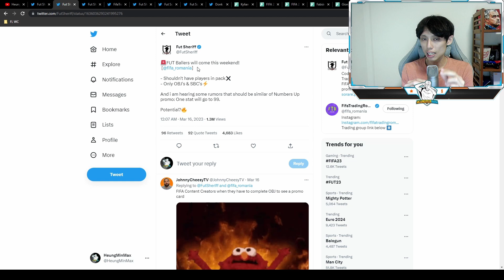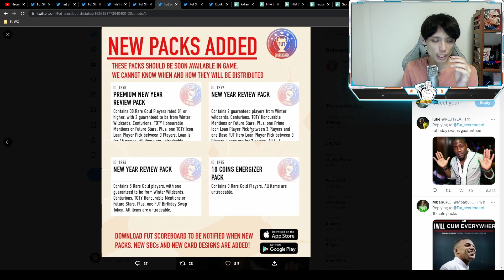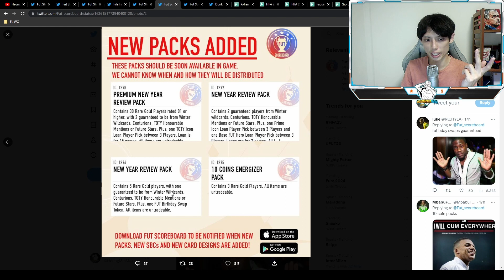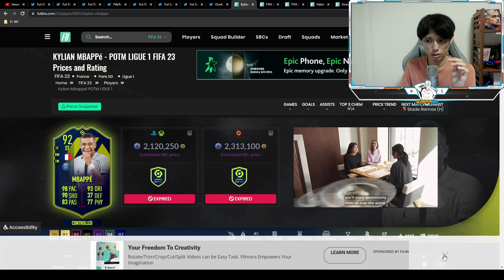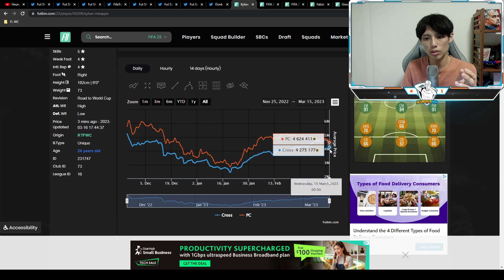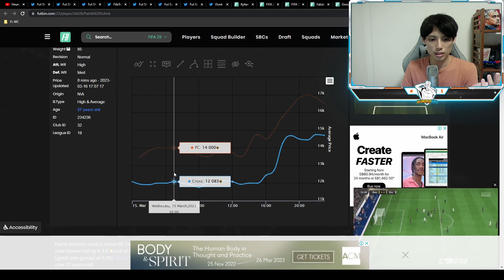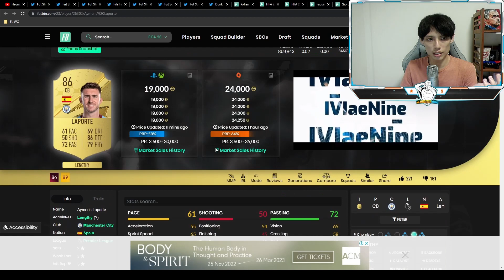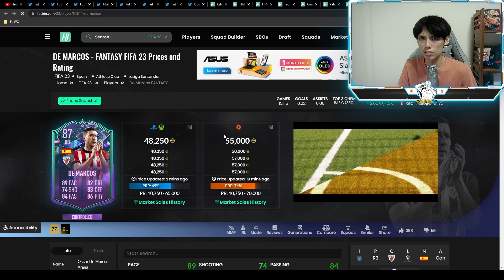FUT Ballers Investments | Brand new promo, What is FUT Ballers? | FIFA 23 Ultimate Team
Catch me live on Twitch as I live trade and review the FUT Ballers players!